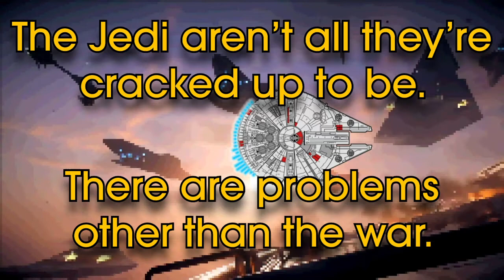Lessons AHSOKA Could NEVER LEARN From The JEDI!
These are lessons the Jedi could never tell you...or Ahsoka...WHY THOUGH?
Today we talk about the newest episodes of The Clone Wars Season 7, Trace and Rafa Martez, and Ahsoka's journey after the Jedi!